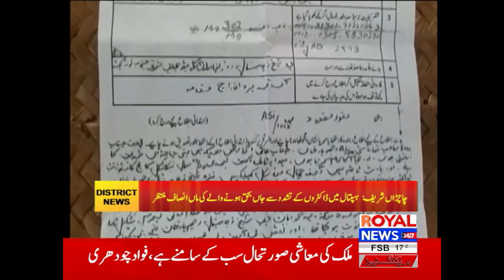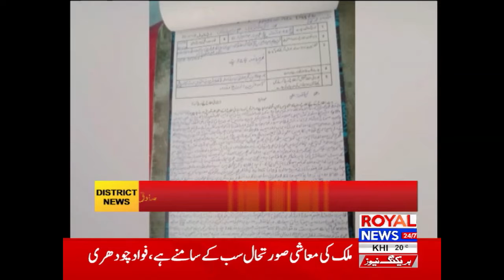Royal District News 22 Nov 2018 part 2